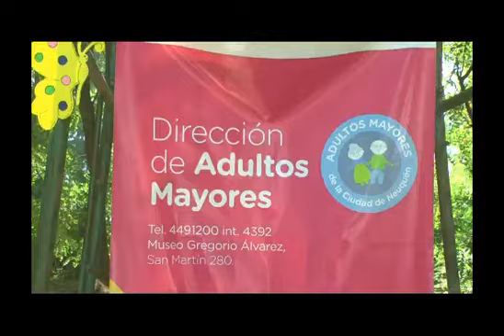Entre mates y un almuerzo compartido los abuelos cerraron las colonias de verano